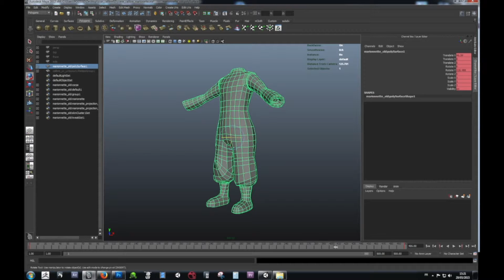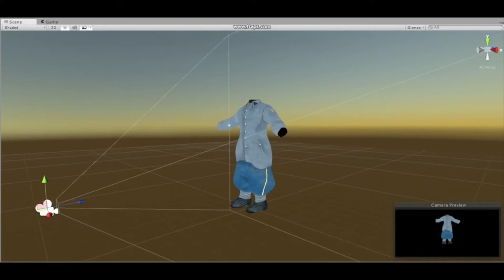Une tâche sur l'aile du papillon